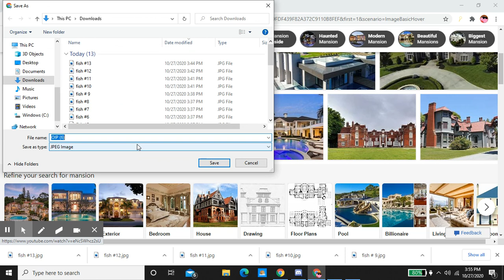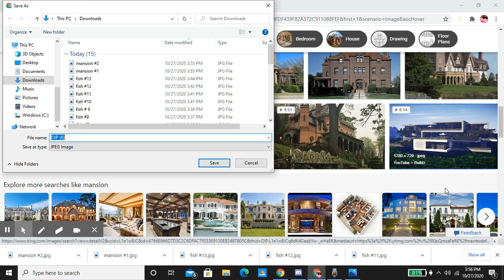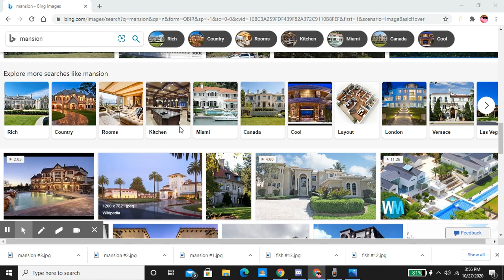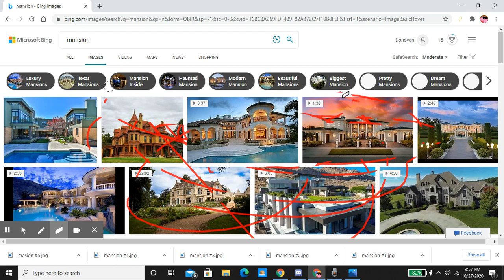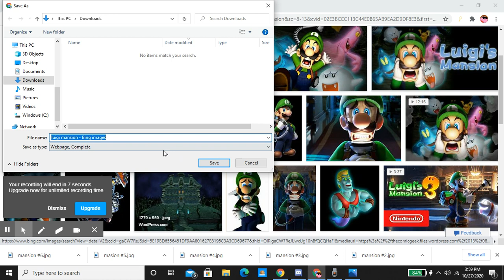Mansion Therapy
I got a accumulation of around 7 mansion pics!